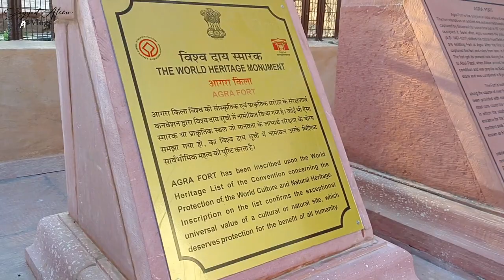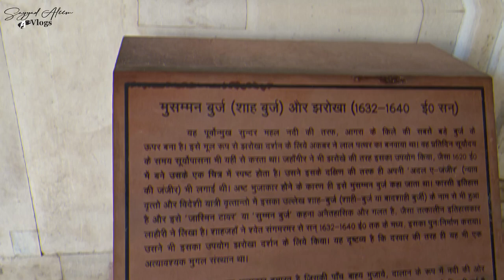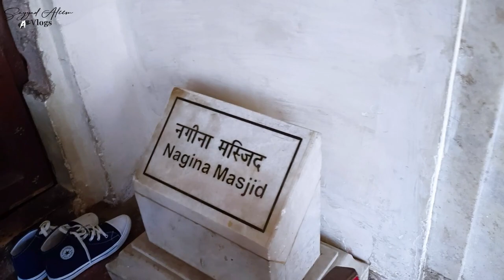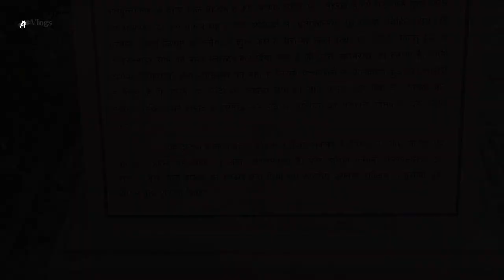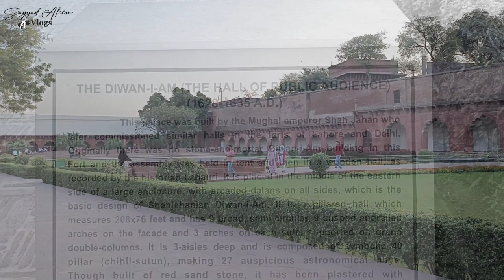AGRA MAHAL VLOG I आगरा का किला I Full Vlog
The Agra Fort is a historical fort in the city of Agra, and also known as Agra's Red Fort. Mughal emperor Humayun was crowned at this fort. It was later renovated by the Mughal emperor Akbar from 1565 and the present-day structure was completed in 1573.